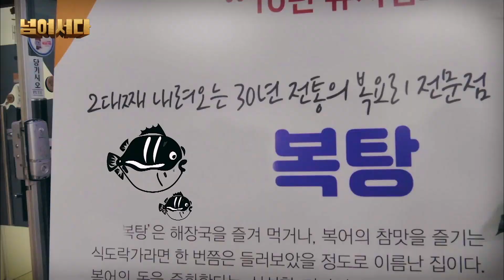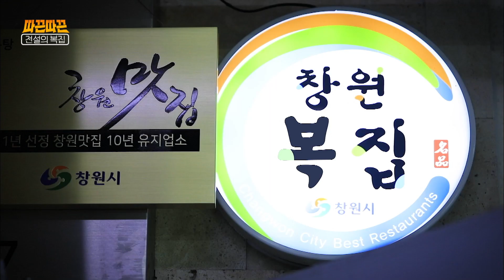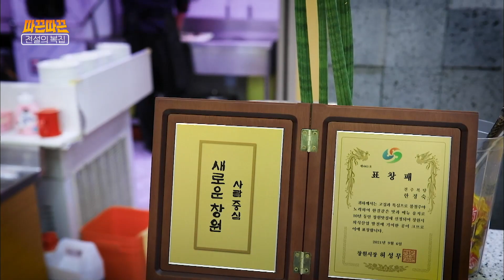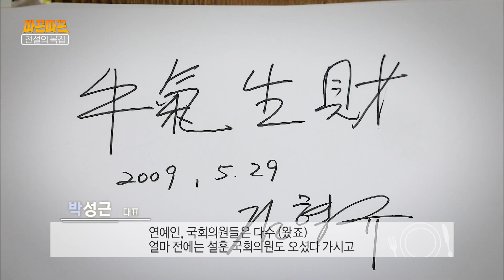점심시간 매출만 150만??! 전설의 복집을 다녀왔습니다! [따끈따끈 ep.01]｜MBC경남 210927 방송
창원시 10년 유지 맛집으로 꼽힌 복탕 맛집
복국 마니아라면 누구나 안다던데...
코로나19로 누구보다 힘들지만
누구보다 열심히 일하는 자영업자 응원 프로젝트

외주제작 허창석
내레이션 노명주